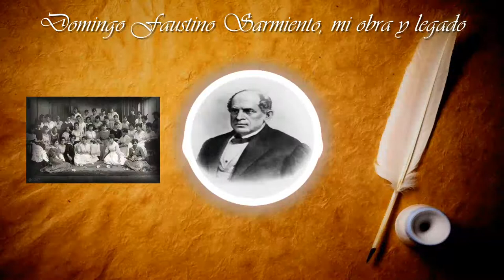Sarmiento: obra y legado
Ficha de la producción:
Producción, voz y adaptación del texto: Carlos Priora
Texto original: Juan Carlos Priora, en "La educación: una responsabilidad de todos", 1ra. ed. 2009